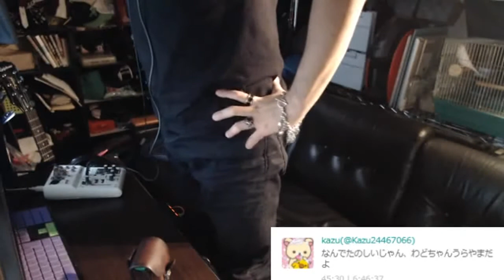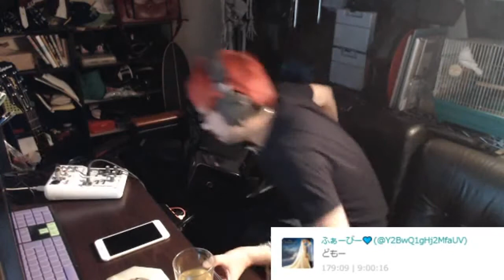花火よろしくです